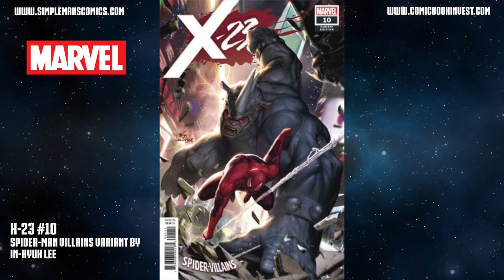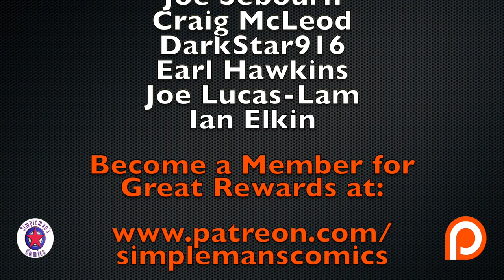Weekly Picks for New Comic Books Releasing March 13, 2019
In new comic books out this week, The Grim Knight is ripped right from Batman’s nightmares and is unafraid to use anything to stop those he deems worthy of punishment in Batman Who Laughs the Grim Knight #1. A new era begins as IDW brings us a new origin in Transformers #1. And Kraven the hunter returns in Amazing Spider-Man’s latest story arc “The Hunted” starting in Amazing Spider-Man #17. All of this plus so much more in my weekly picks for new comic books releasing March 13, 2019.